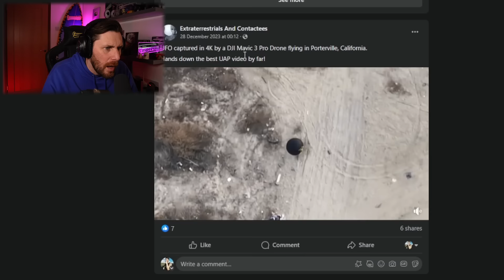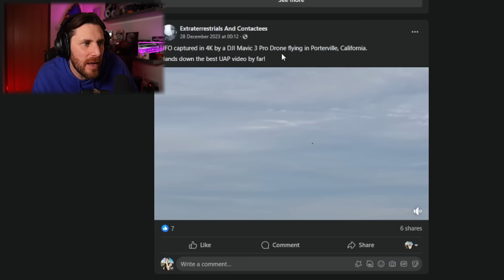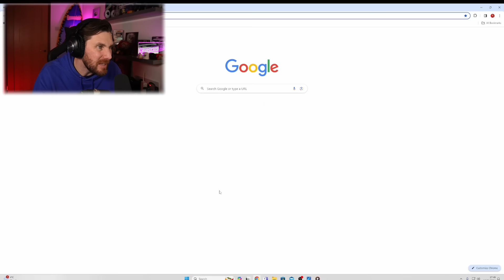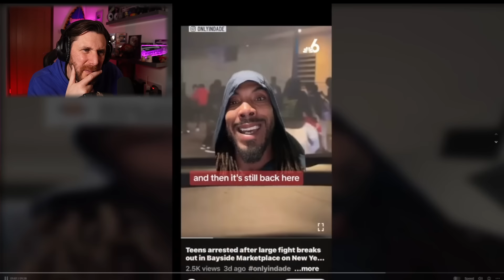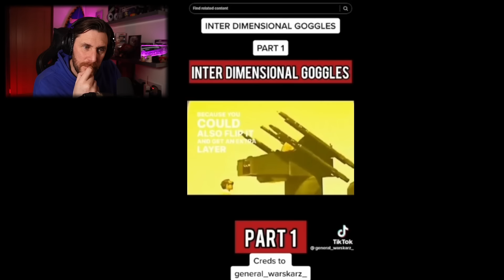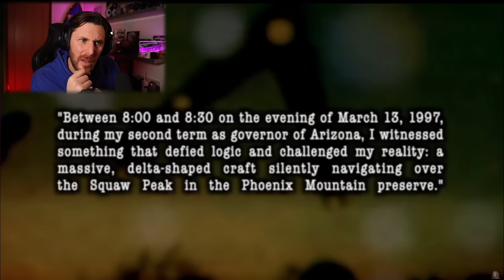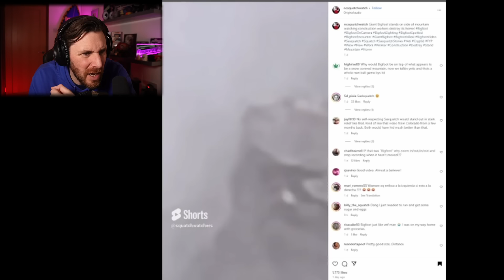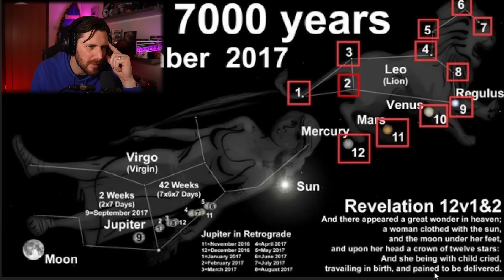UFO's In 4K, Seeing Demons In Infrared Night Vision And More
In this video we get to see UFO's in 4K, a deeper look into the ability to see demons with infrered night vision. Plus Bigfoot footage The UFO's Spotted are in USA and UK
send me more amazing clips and I will make another video of the strange and paranormal world.

Caspersight
Newquay
England
TR7 9EG